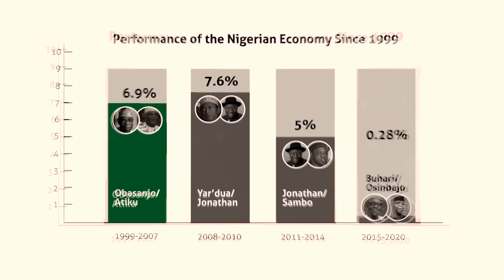Atiku - The Unifier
Get behind the Unifier with a SURE plan to move Nigeria towards growth.